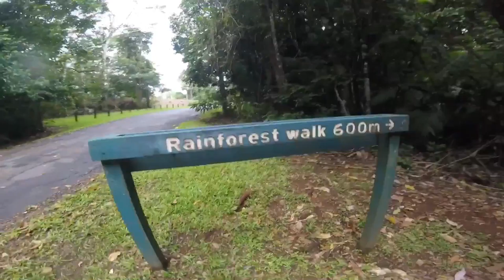Australia honeymoon 2017 with the Potts's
Honeymoon in Australia.